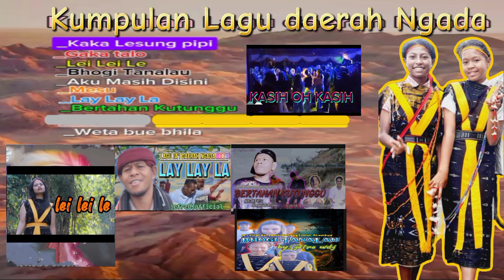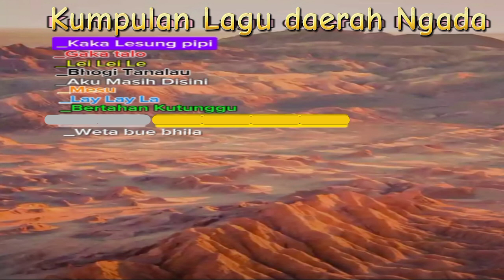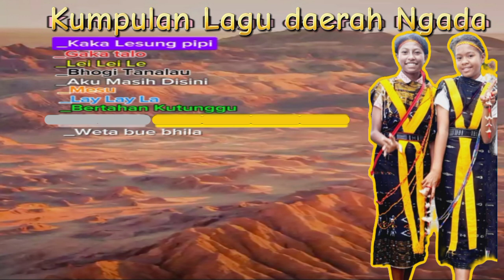Lagu daerah ngada viral